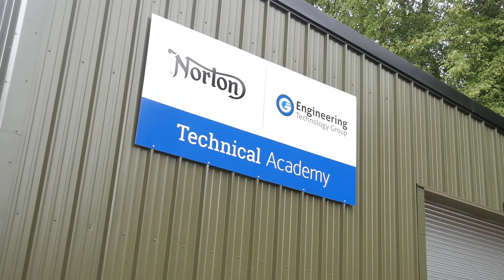First Technical Academy Opening